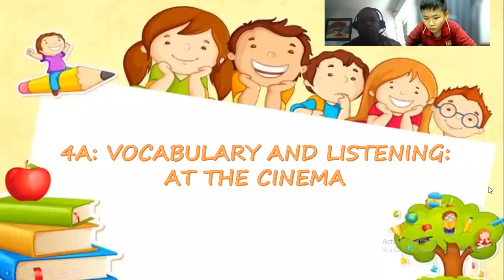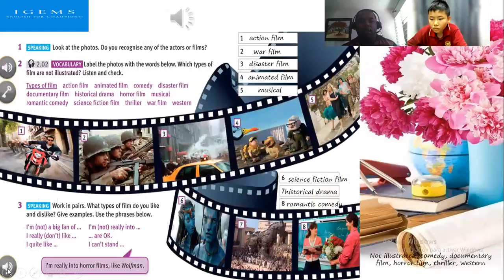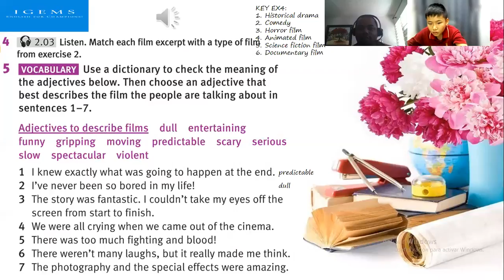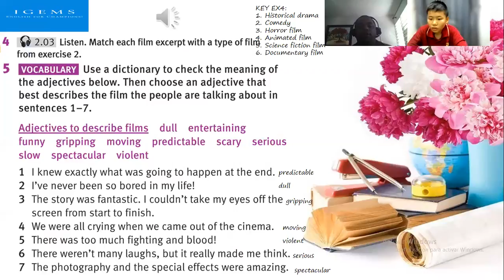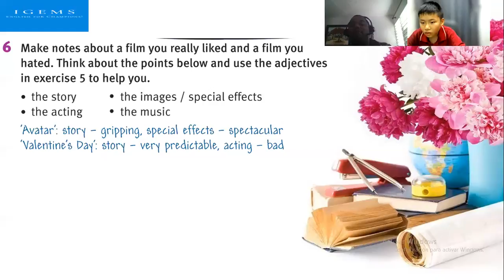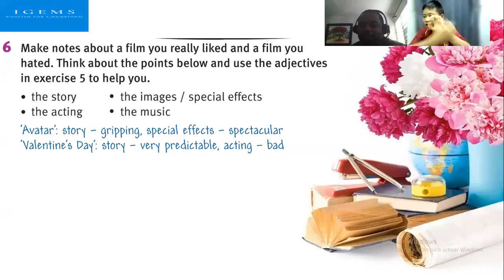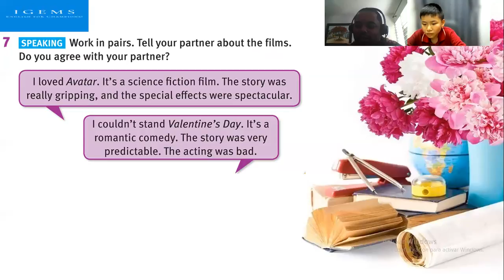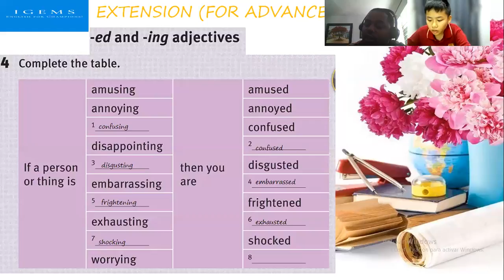IG-120 05-08-2021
Unit Lesson 4 A - At the Cinema . Solutions Pre-Int.